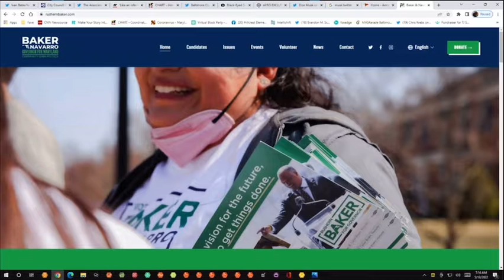FOX45 Baltimore: Your voice: Gubernatorial candidate Rushern Baker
Fox 45 continues to hold our leaders accountable, including those running for Maryland State Governor. This morning, gubernatorial candidate for Maryland, former state delegate and former Prince George's County executive Rushern Baker, joined us live in studio.